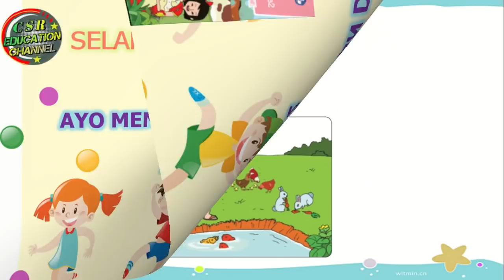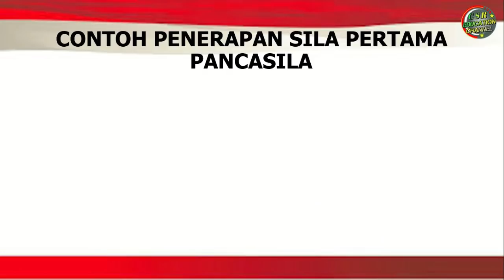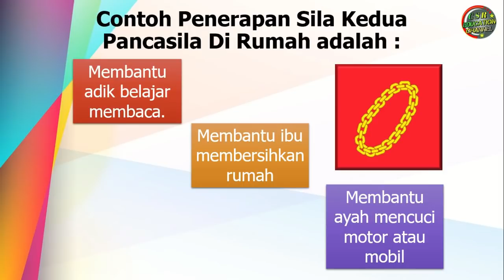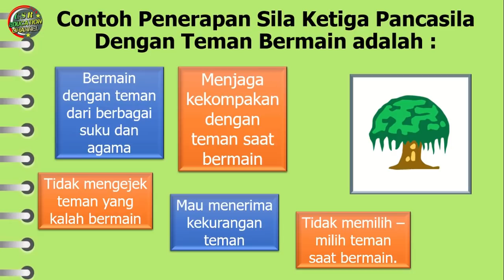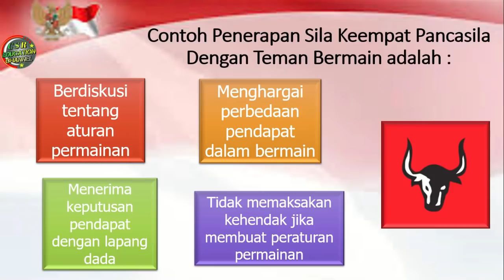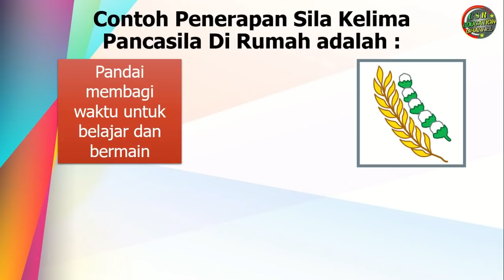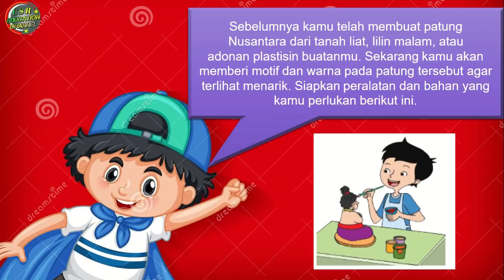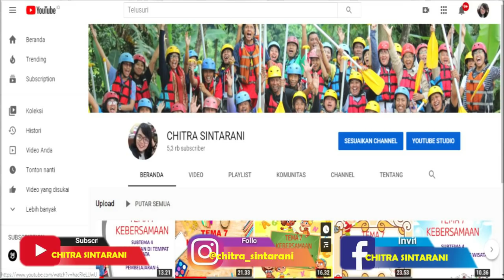Kelas 6 Tematik : Tema 1 Selamatkan Makhluk Hidup Subtema 3 Pembelajaran 2